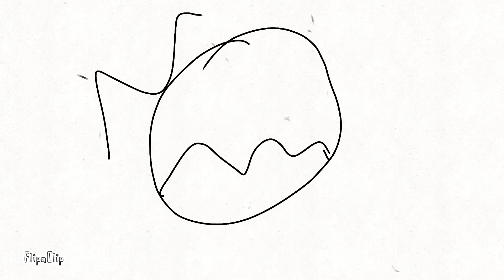random sonic animation(PIZZATOONS)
sonic animation it's my will to stay up at 9:30pm to 11:49pm